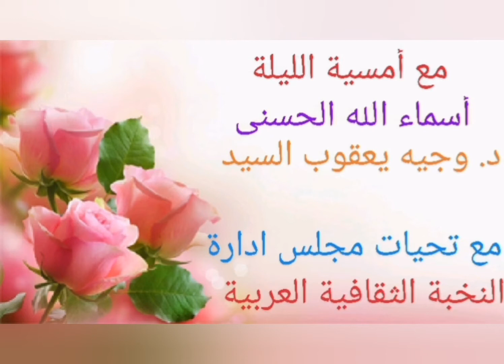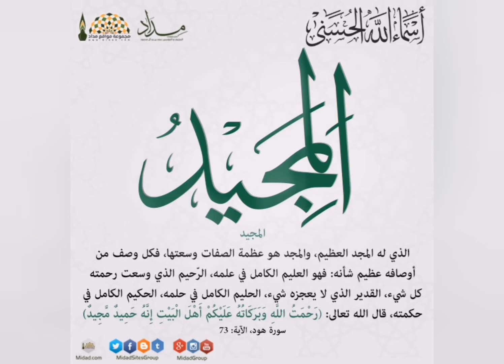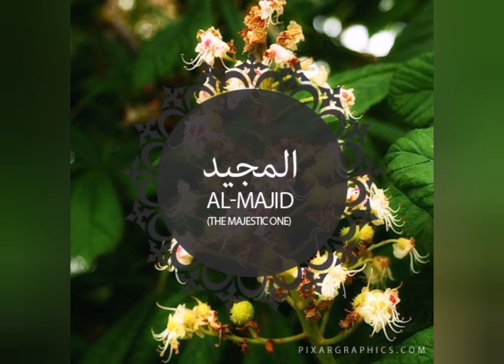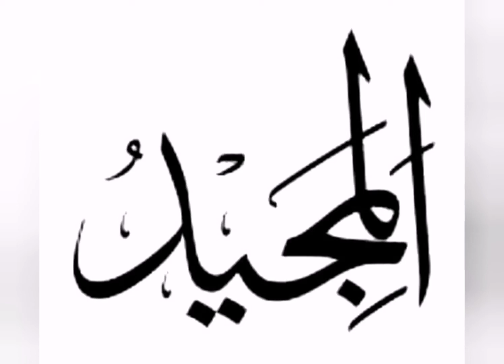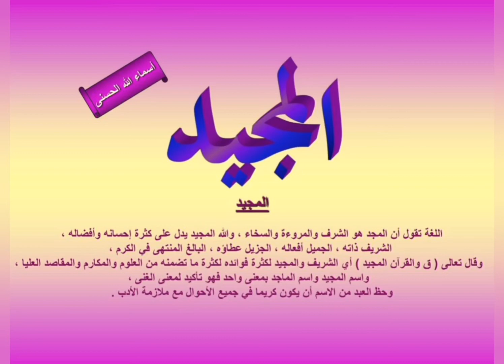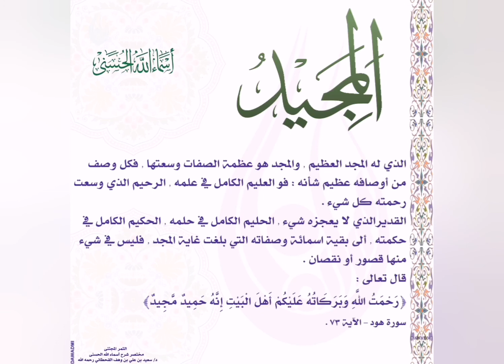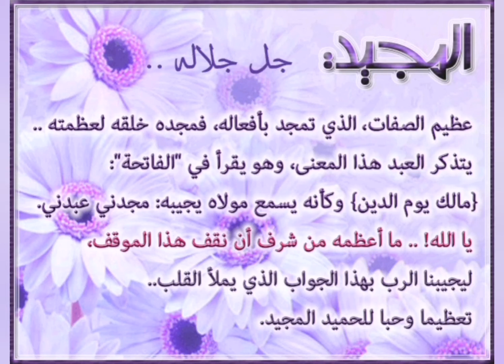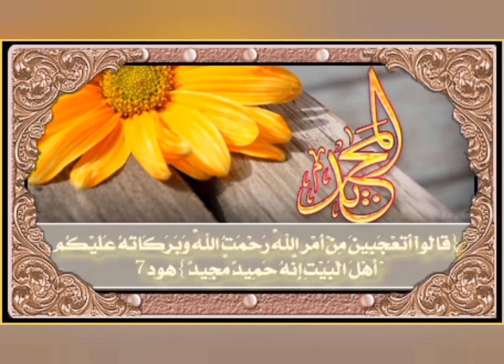اسماء الله الحسنى (المجيد ) أمسية مع الدكتور الاستاذ وجيه يعقوب السيد